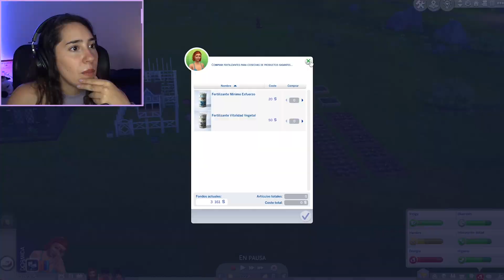LLAMAS VERDES Y CAOS 🐮 VIDA EN EL PUEBLO *Reto Sims 4* ✨ Serie DE POBRE A GRANJERA #24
Hola mis cuadraditxs ! En el capítulo de De Pobre a Granjera de hoy, Margarita aprovecha para cuidar su granja con la ayuda de su familia, pero el caos no los abandona nunca 😂

Qué opinan ustedes del capítulo? Dejen sus comentarios! 💬

🎥 Este video fue editado por la genia de Rocío Puente de Diego. Pueden contactarse con ella por acá

🕹️ MI SETUP 👇
👉 PC:
- MB B450m Gigabyte
- CPU Ryzen 5 2600
- GPU Nvidia 1650 Super
- RAM HyperX Fury 16gb (2x8gb)
- HDD WD Blue 1 TB
- SSD Kingston 240gb
👉 Monitor:
👉 Micrófono:
👉 Capturadora de video:
👉 Silla:
Grabo con OBS y edito con Premiere